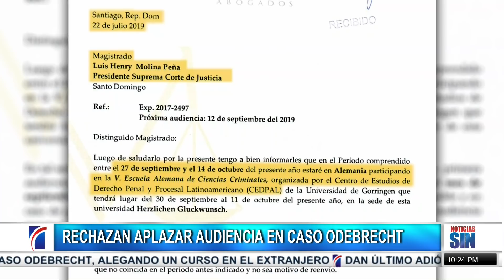EmisiónEstelar: Rechazan aplazar audiencia en caso Odebrecht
EmisiónEstelar –Martes 08 de octubre 2019 (2do. Bloque)
Rechazan aplazar audiencia en caso Odebrecht